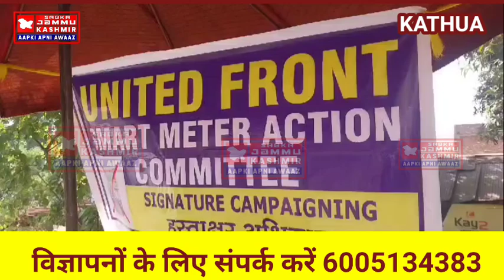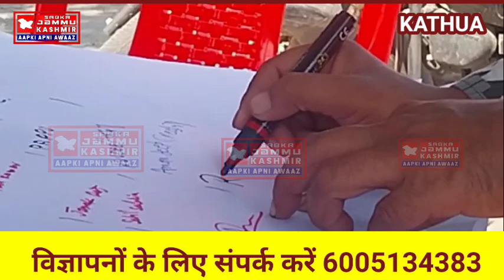कठुआ में स्मार्ट मीटर के विरोध में तीसरे दिन भी हस्ताक्षर अभियान जारी,लोग हस्ताक्षर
@SMARTMETER कठुआ में स्मार्ट मीटर के विरोध में  तीसरे दिन भी हस्ताक्षर अभियान जारी,लोग हस्ताक्षर दर्ज कर जता रहे अपना विरोध!